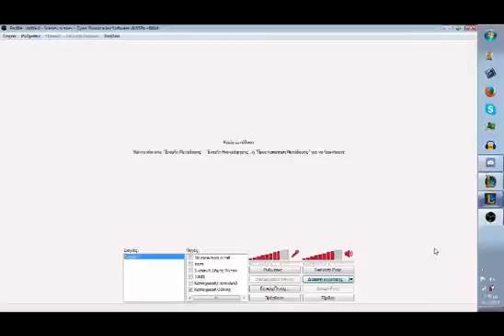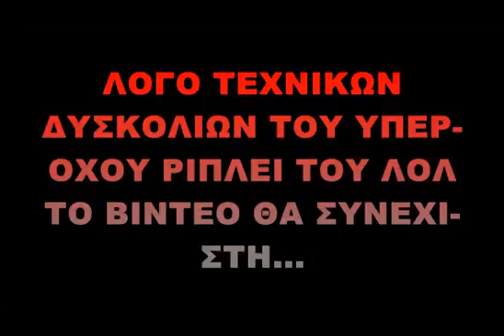Ekko Guide/Comentary Part 1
Ranked flex solo, comentary and guide in greek part coming tomorow..
like & sub thanks for the support, if u want to be coached by me,play with me or talk to me use my pages in twitter and facebook

plz follow me on twitwer and like me on facebook with ur support i will be better :)